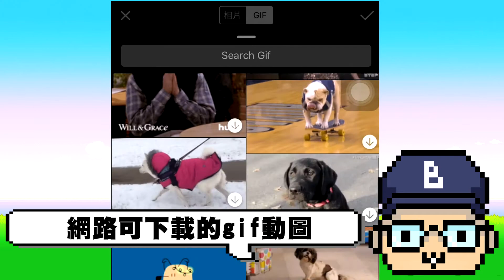小影教學：可以上GIF圖片、支援畫中畫功嫩！How to Add Gif Photo to Your Video（VivaVideo）|貝克大叔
網路行銷利器小影剪輯app可以上GIF LOGO，並支援畫中畫！

跟大家說一件事！
小影剪輯可以支援gif圖檔了，
並且支援「畫中畫」功能！
我們馬上來看看吧！

打開小影，在剪輯底下找到新功能「拼貼鏡頭」，
加入已去背的gif圖片，
就能完成影片logo功能！

另外，也可以加入一般圖片
實現畫中畫功能，
移動至合適位置即可。

還有，可以從「gif」這裡找到網路可下載的gif動圖，
當然可以使用關鍵字找到相應的gif動圖，
這樣剪輯會變得更有趣好玩！

貝克大叔常說，手機做影音行銷，
手機拍微電影、手機拍廣告、手機拍片！
因此貝克大叔來微電影教學！

「觀看更多貝克大叔系列影片」
微電影教學系列：